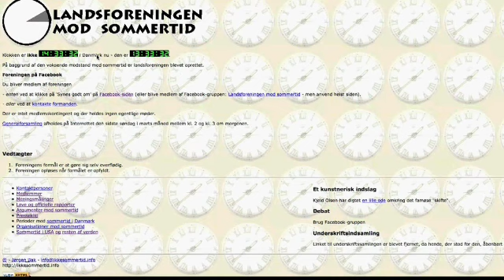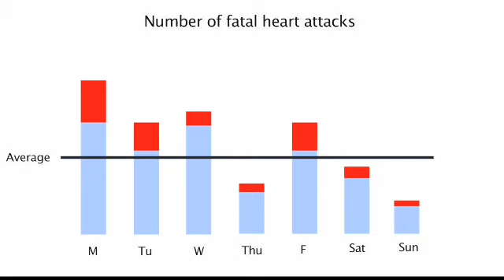Daylight Savings Time- Denmark